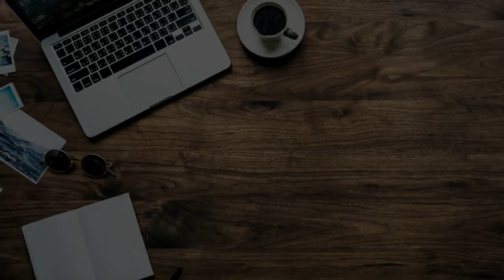3D RETRO CAFE - FINAL PROJECT GDG482 (2021)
3D Retro Cafe view using blender for my final 3D project guided by my lecturer, Professor Madya Dr. Sharkawi Che Din under GDG482 3 Dimensional Design class.

Bachelor's in Graphic Design (Hons.)
AD2412B 2020/2021
Title : 3D RETRO CAFE
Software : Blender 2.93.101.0